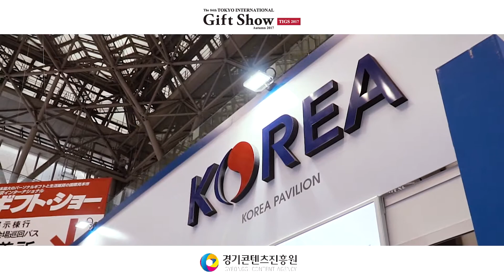[도쿄 기프트쇼 2017 영상] 매리스랩(콘타모)_'도쿄 기프트쇼에서 국내 디자인 유망 기업을 한눈에 살핀다'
매리스랩은 아기자기한 DIY 종이 피규어를 선보였다. 환경에 무해함은 물론, 키덜트 용품으로 각광받고 있는 매리스랩의 종이 피규어는 현재 일본 시장에 진출해있는 상태이다. 관계자는 "이번 전시회를 계기로 일본 시장에 매리스랩의 제품을 널리 알리고 싶다"고 말했다.